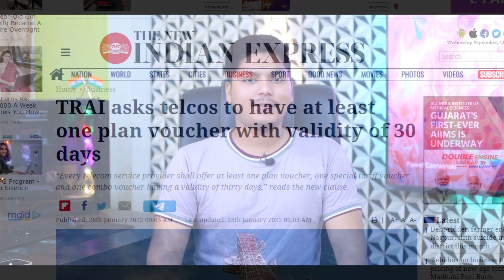JIO AIRTEL की हालत टाइट😳 TRAI ने दी अंतिम चेतावनी !!! Janta का हुआ फायदा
TRAI (Telecom Regulatory Authority of India) on Monday said that telecom companies will have to offer vouchers with a validity of 30 days. "Every Telecom Service Provider shall offer at least one Plan Voucher, one Special Tariff Voucher and one Combo Voucher which shall be renewable on the same date of every month and if the date of such renewal is not available in a month, the date of renewal shall be the last date of that month," the telecom regulator said in a release. These companies will also have to offer at least one Plan Voucher, one Special Tariff Voucher and one Combo Voucher that will be renewable on the same date of every month.

The decision comes after several consumers expressed concern over the 28 days' validity of vouchers offered by Telecom Service Providers (TSPs). Following the due consultation process, TRAI inserted sub-clauses vide Telecom Tariff (66th and 67th Amendment) Order, 2022.